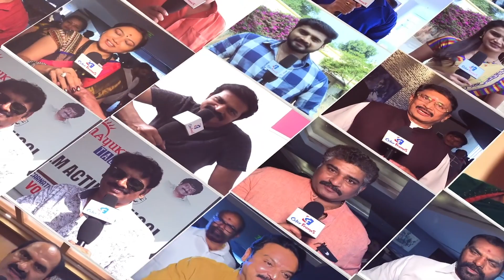Michael Clarke says Sachin is the Most Technical Batsman | Color Frames